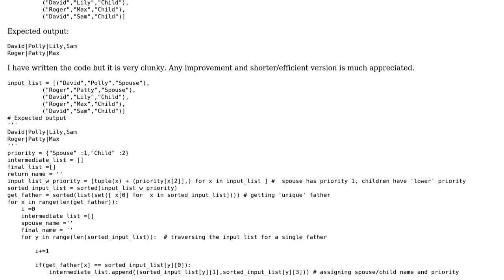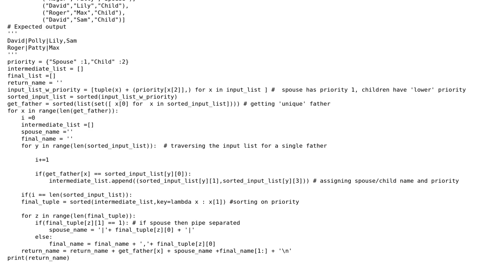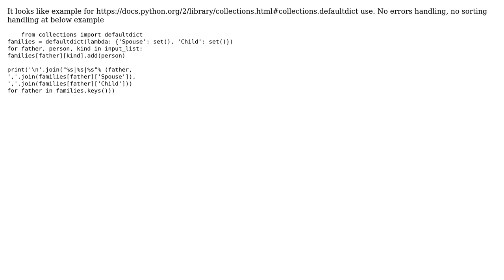Creating a family hierarchy (2 Solutions!!)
Creating a family hierarchy

With thanks & praise to God, and with thanks to the many people who have made this project possible! | Content (except music & images) licensed under CC BY-SA | Music | Images & others | With thanks to user vaeta user SanBan user Jaime user 200_success and the Stack Exchange Network Trademarks are property of their respective owners. You are responsible for your own actions.